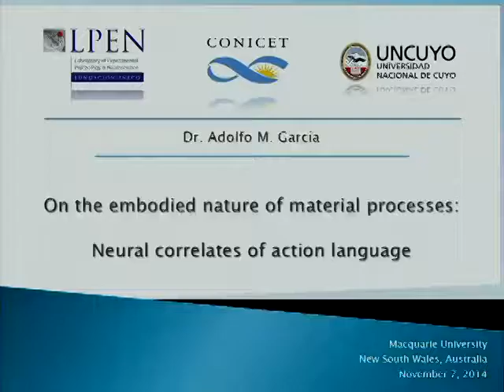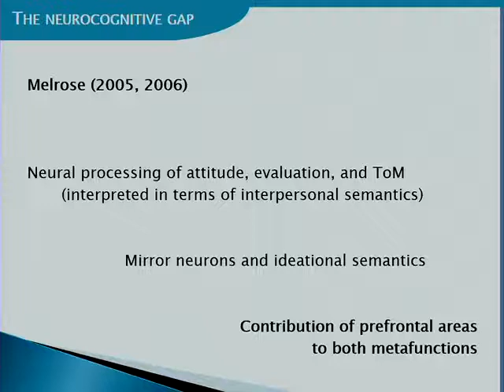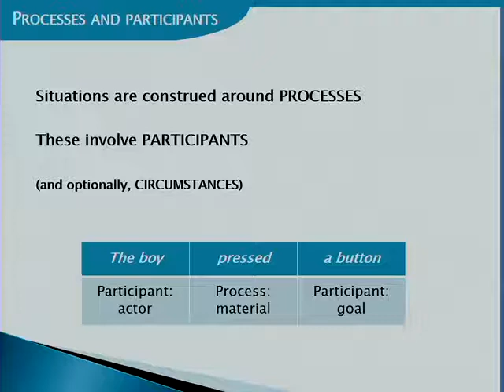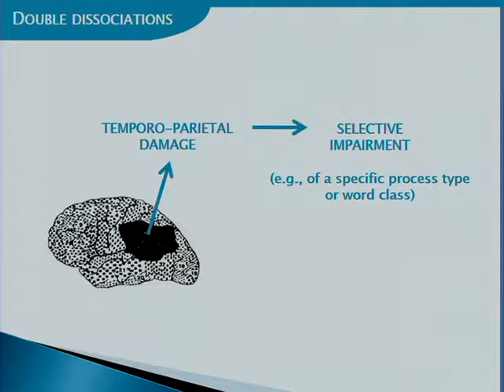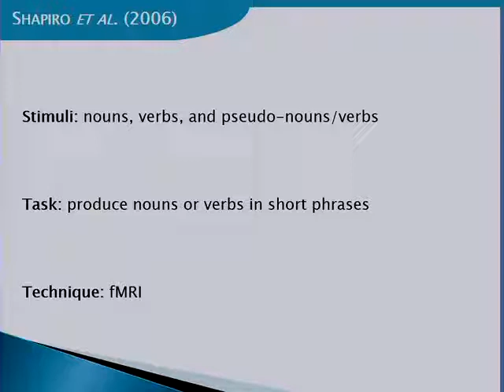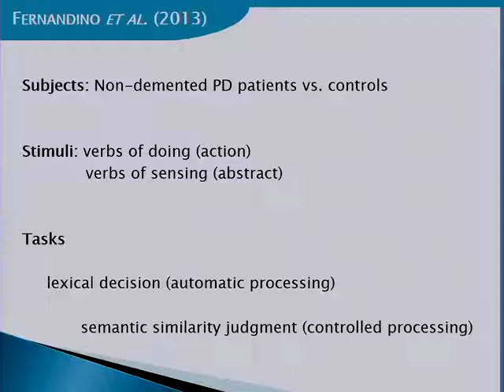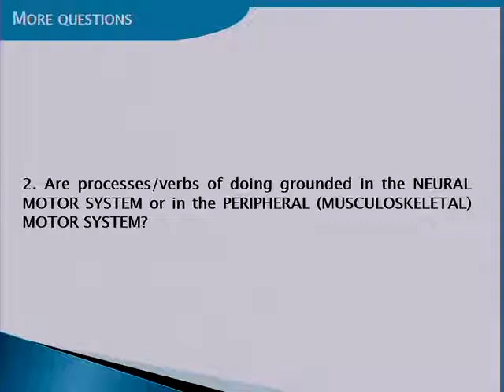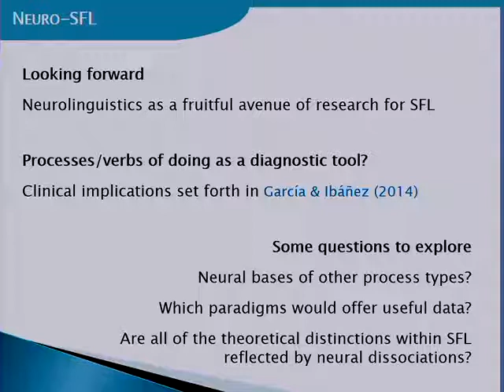García, A M Embodied material processes Macquarie, 2014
Systemic-functional linguistics (SFL) posits a semantic distinction between processes and participants, which is typically manifested as by the lexicogrammatical contrast between verbs and nouns. Moreover, the theory distinguishes among several process types, such as material and mental processes. Choices available within the so-called ideation base have been shown to possess cognitive plausibility (Halliday & Matthiessen, 1999), but virtually no studies seem to have addressed the neurological basis of such distinction –the only apparent exception being Melrose (2005). To foster progress in this direction, this presentation brings together relevant behavioral, neuroimaging, and electrophysiological studies conducted with both neurotypical and brain-damaged participants. First, the evidence points to a neural dissociation between processes/verbs and participants/nouns. Second, converging data highlight the neural differentiation between processes/verbs of doing processes/verbs of sensing. Unlike the latter, processes/verbs of doing seem to be depend crucially on the basal ganglia and frontal regions implicated in motor processing (Bocanegra, García et al., submitted; Cardona, Kargieman et al., 2014; Ibáñez, Cardona et al., 2013). These findings have noteworthy clinical implications (García & Ibánez, 2014) and suggest a fruitful avenue of interaction between SFL and cognitive neuroscience.

References

Bocanegra, Y., A. M. García, N. Trujillo & A. Ibáñez (submitted). Basal ganglia involvement in language: Progressive inter-cognitive and intra-linguistic dissociations in Parkinson’s disease.

Cardona, J. F., L. Kargieman, V. Sinay, O. Gershanik, C. Gelormini, L. Amoruso et al. (2014). How embodied is action language? Neurological evidence from motor diseases. Cognition 131, 311-322.

García, A. M. & A. Ibáñez (2014). Words in motion: Motor-language coupling in Parkinson’s disease. Translational Neuroscience 5(2), 152-159.

Halliday, M. A. K. & C. M. I. M. Matthiessen (1999). Construing Experience through Meaning: A Language-based Approach to Cognition. London: Cassell.

Ibáñez, A., J. F. Cardona, Y. Vidal Dos Santos, A. Blenkmann, P. Aravena, M. Roca et al. (2013). Motor-language coupling: Direct evidence from early Parkinson’s disease and intracranial cortical recordings. Cortex 49, 968-984.

Melrose, R. (2005). How a neurological account of language can be reconciled with a linguist’s account of language: The case of systemic-functional linguistics. Journal of Neurolinguistics 18, 401-421.